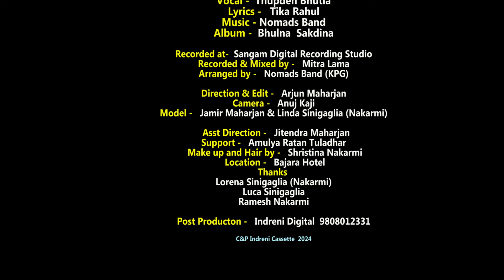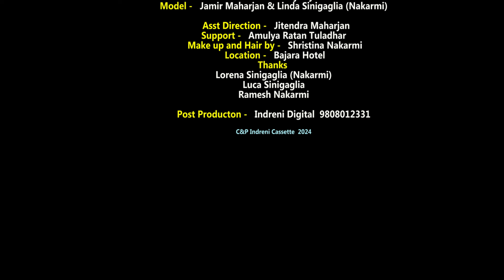Nisturi ta Chaina - Thupden Bhutia (Official Music Video) ft Jamir & Linda Sinigaglia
🎶 Audio Credits:-

♪ Song
Nisturi ta Chaina

♪ Vocal -  Thupden Bhutia
♪ Lyrics -   Tika Rahul
♪ Album -  Bhulna  Sakdina

♪ Recorded at-  Sangam Digital Recording Studio
♪ Recorded & Mixed by -   Mitra Lama
♪ Arranged by -   Nomads Band (KPG)

🎬️ Video Credits:-

🎬 Director & Edit
     Arjun Maharjan

🎬 Camera -   Anuj Kaji
🎬 Model -   Jamir Maharjan & Linda Sinigaglia (Nakarmi)

 🎬 Asst Direction -   Jitendra Maharjan
🎬  Support -   Amulya Ratan Tuladhar
 🎬 Make up and Hair by -   Shristina Nakarmi
 🎬 Location -   Bajara Hotel
🎬 Post Production
      Indreni Digital Media